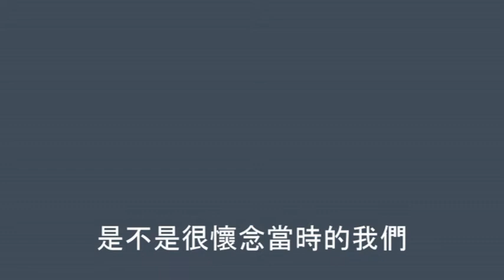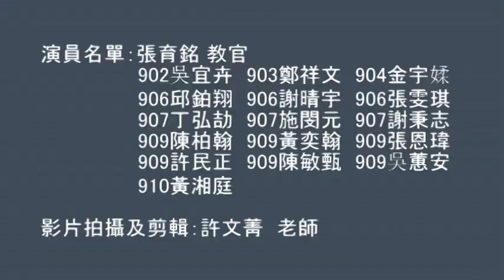新北市立二重國中第19屆畢典影片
畢業典禮上播放影片
影片背景音樂：Celebrate ft. Pharrell──MIKA
                            最想念的季節──品冠

照片及影片出自：陳泉榮組長、陳淑娟老師、許文菁老師
影片編輯者：許文菁
影片演出人員：張育銘教官及九年級畢業生